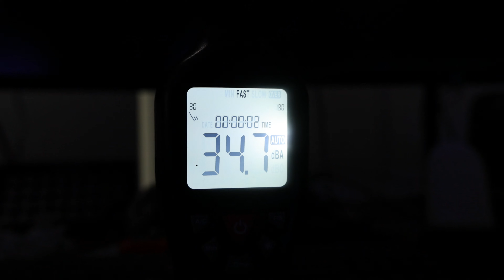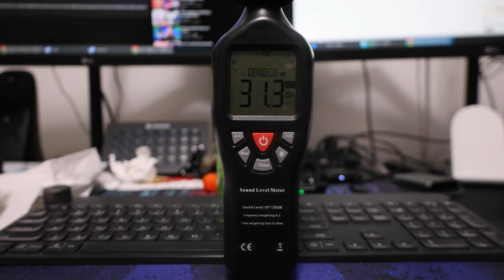sound improvement projects for my computer office and car - 2024-01-09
I replaced all of the fans and the cooler in my main PC and dropped the sound levels from 33db down to 26db, which seems like a big improvement and hopefully that carries over to my audio quality. I also get my car fixed. I have no idea what a super bottle is, but apparently I needed a new one.